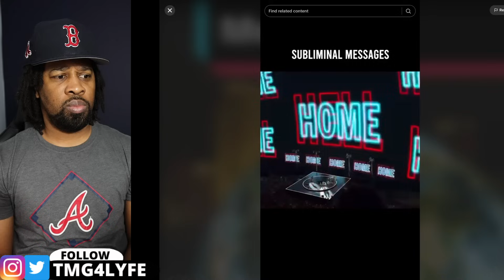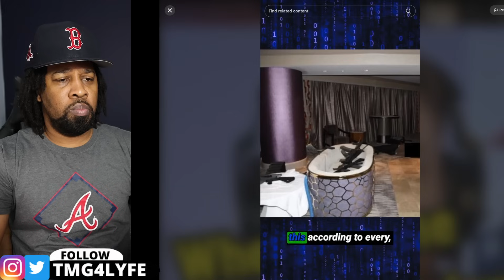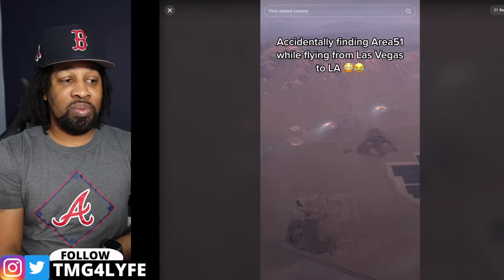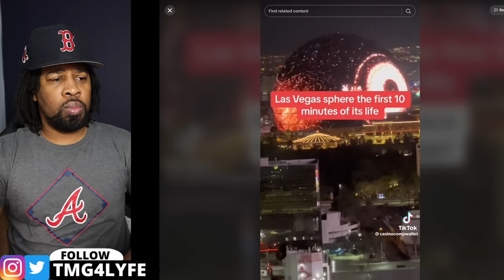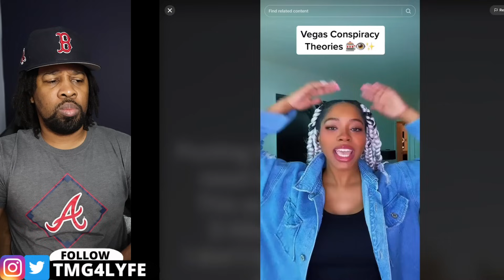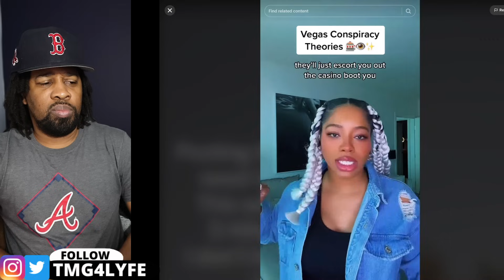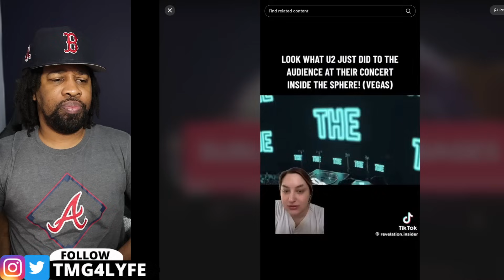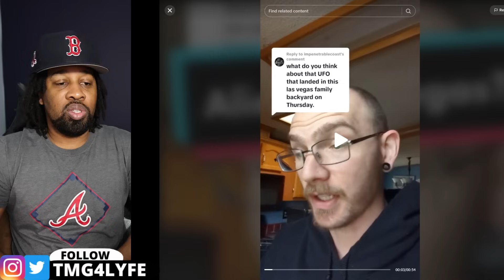What They Captured in Vegas conspiracy Shocked the Whole World!